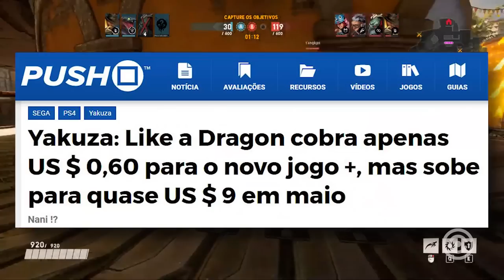O Jogo que COBRA para você JOGAR DE NOVO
Entenda tudo sobre a cara de pau do jogo que cobra pra você jogar novamente... É um absurdo total.

Gameplay de Fundo: Bleeding Edge